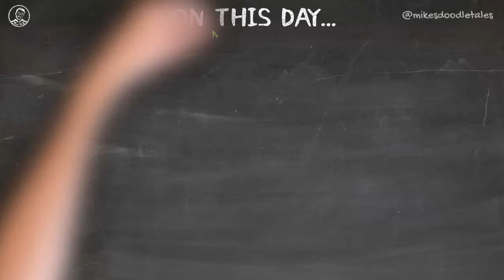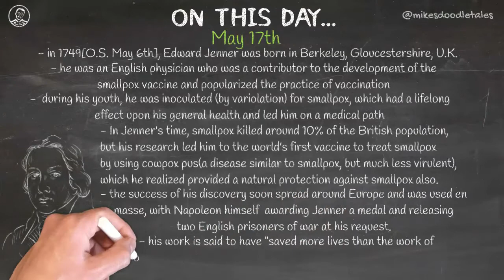On This Day... - May 17th - Edward Jenner | The Father of Immunology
May 17th - Edward Jenner | The Father of Immunology